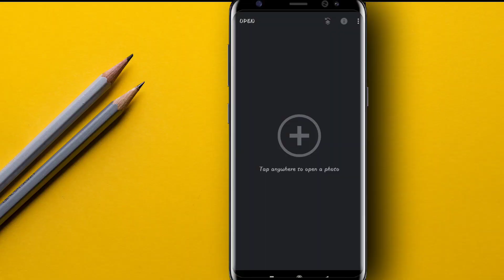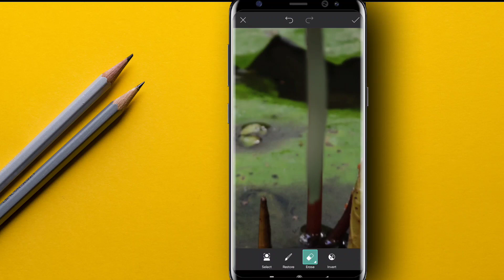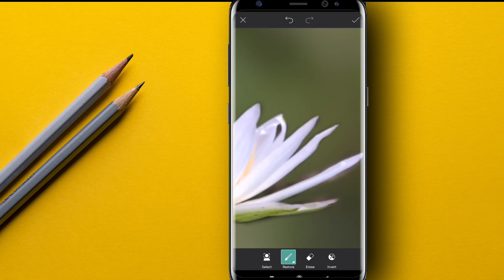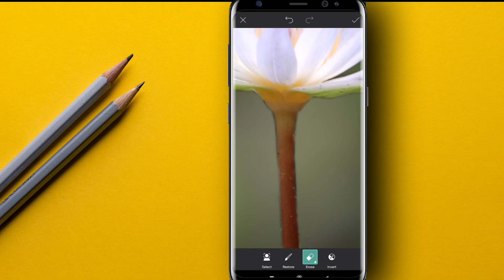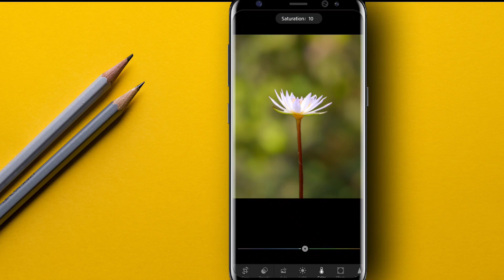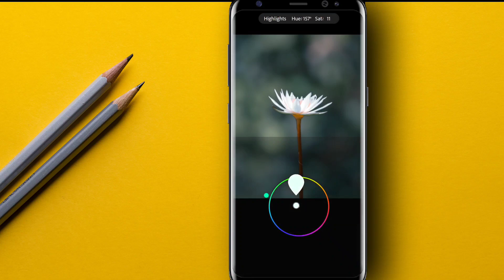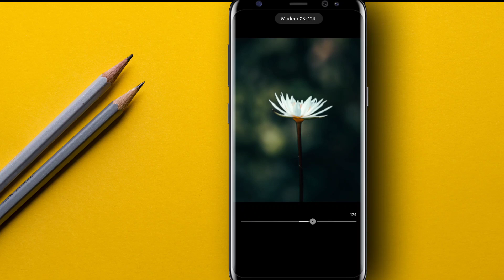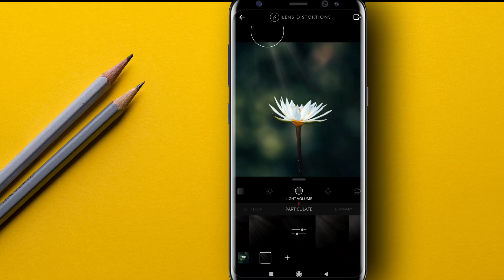How to blur background in PicsArt | Lightroom colour grading | Snapseed Editing | Detailed video